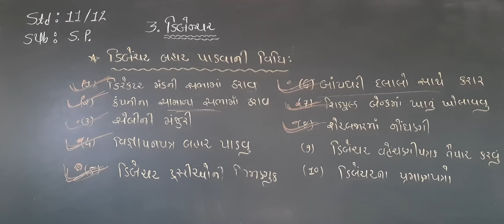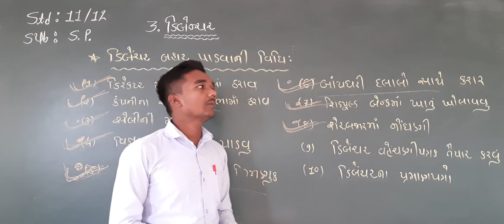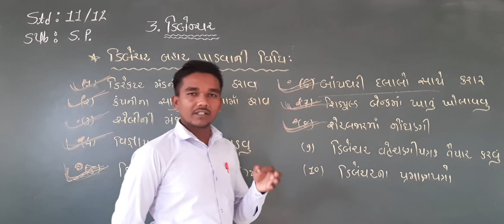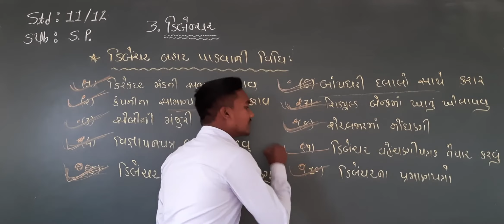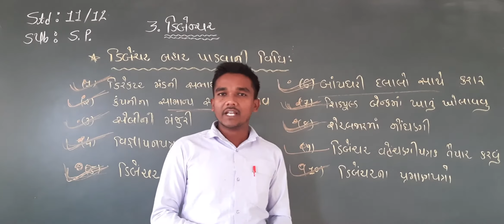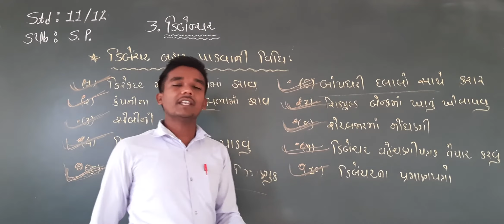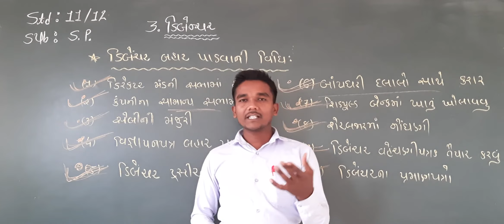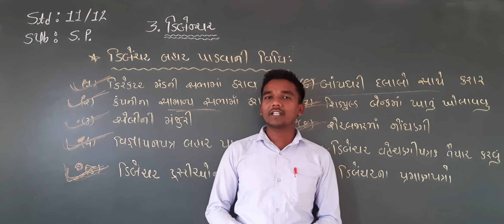STD 11 12 S P CH 3 PART 10